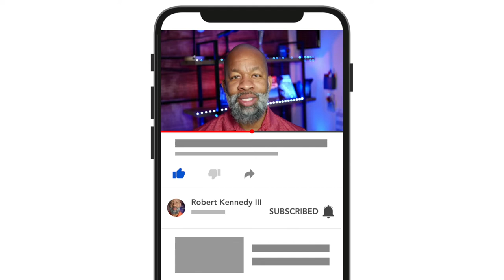5 Storytelling Tips For Small Biz Owners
In this video, I share my 5 tips on storytelling for sales success, and discuss some important business storytelling techniques & strategic sales communication methods. If you are in sales, marketing, an entrepreneur or own a small company, one of your most important responsibilities is to understand how to effectively communicate your business 'story'.

When sharing the story of your product, service or brand, you must have a specific and strategic purpose to draw people in. In business, storytelling focuses on the human element, meaning that rather than simply listing facts, you instead communicate your message through a story. The listener is far more likely to remember a good story, as opposed to a list of facts and details. Business storytelling should convey a compelling reason for people to buy your product or service. If you enjoyed this video about my 5 tips on storytelling for sales success, and business storytelling techniques & strategic sales communication methods, please remember to like, share, subscribe, and leave a comment below if you have any questions or feedback. I hope to see you here again soon!

Video Content:

0:00 - Intro
0:55 - Why is storytelling important for small business owners
1:21 - Tip #1 - Connection before product introduction
2:50 - Tip #2 - Be authentic
3:31 - Tip#3 - Identify a core value or behavior
4:06 - Tip #4 - Use data to add impact
4:45 - Tip #5 - Use visual or verbal triggers to help your audience remember
5:54 - Closing